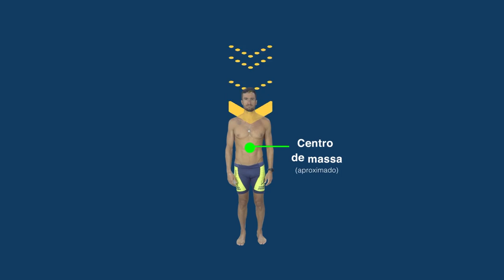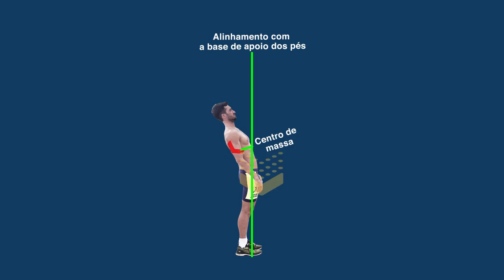POSTURA na corrida: o primeiro FUNDAMENTO TÉCNICO que você deve ter ATENÇÃO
A sua corrida começa pela sua postura... Assista ao vídeo e descubra uma postura eficiente na corrida para aumentar seu conforto e performance.

📲 Baixe GRÁTIS nosso aplicativo e acesse outras aulas e orientações sobre técnica de corrida que vão melhorar seu conforto e a sua performance: